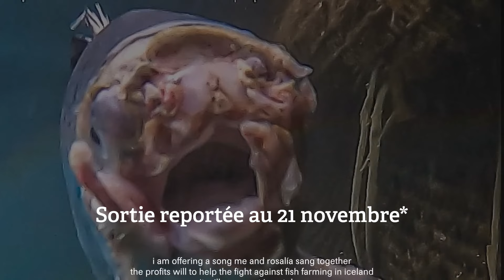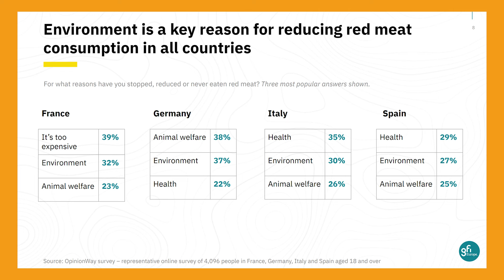6 nouvelles sur les animaux : Wayne risque 3 ans de prison, Björk et Rosalia au secours des saumons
Dernières nouvelles des animaux 👉 les infos et actus à ne pas manquer cette semaine :

00:00 Sommaire
00:25 Wayne risque 3 ans de prison
02:03 Björk et Rosalia au secours des saumons
03:09 Abonnez-vous
03:22 Les animaux d'élevage sous les inondations
04:20 La Vache qui rit vegan arrive en uK
04:36 51% des européens déclarent manger moins de viande
04:57 Des orques coulent un yacht
05:28 La production des vaches laitières : un marathon
05:47 Conclusion

- Wayne Hsiung a été reconnu coupable d'association de malfaiteurs pour avoir sauvé des animaux malades d'élevages intensifs dans le comté de Sonoma, en Californie.
Fondateur de l'association DxE, il risque jusqu'à trois ans de prison.
- En Islande, le secteur de l'aquaculture industriel est à l’origine d’un nouveau désastre. Près d'un million de saumons ont été infectés par des poux de mer, un fléau bien connu dans ce type d’élevage où sont entassés les poissons pour grossir très vite.
Les chanteuses Björk et Rosalia avaient annoncé une collaboration musicale pour dénoncer l’élevage intensif des saumons. Titre du morceau : Oral.
Sortie annoncée le 21 novembre.
- Les animaux sauvages souffrent aussi des catastrophes climatiques, tempêtes ou inondations. On pense peut-être moins aux animaux dans les élevages.

📌 Les brèves :
- La vache qui rit vegan débarque en UK (après babybell).
- Une récente enquête financée par l'UE révèle une tendance marquante : 51% des Européens réduisent leur consommation de viande.
-  Le jour d’Halloween, le Grazie Mamma — un yacht à voile appartenant à une compagnie de croisière polonaise — a été attaqué par un nombre inconnu d'orques pendant environ 45 minutes au large de la côte marocaine dans le détroit de Gibraltar. Le bateau a coulé.

Fait marquant :
Les vaches laitières qu’on dit à haut rendement sont forcées à produire jusqu’à 30 litres par jour !  A échelle humaine, cela correspond à un athlète de haut niveau qui devrait courir un marathon par jour !

📣 Pour en savoir plus sur l’association L214 et soutenir notre action, visitez